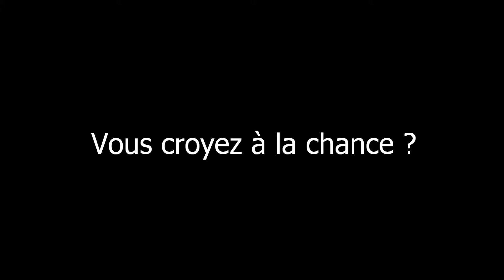AcrobatiCat - Episode 5 : La progression de Mr.Fail ...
La suite du playthrough de Mirror's Edge.

Musique du générique : NeXuS - Ultyma Velocity